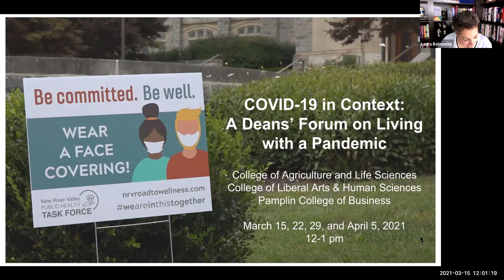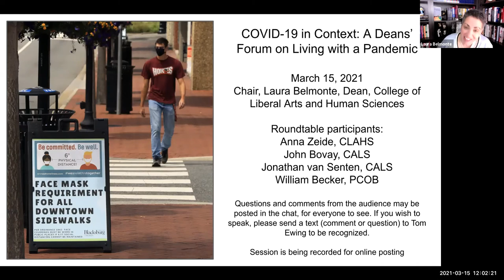COVID-19 in Context – A Deans’ Forum on Living with a Pandemic – March 15, 2021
When COVID-19 transformed our world just a year ago, the fields of medicine, public health, and biomedical research all mobilized as part of the international crisis response. Yet those disciplines are not the only ones with important contributions to offer. The pandemic is multifaceted, and a full range of expertise is needed for essential insights into both its immediate and enduring impact. In this series of virtual events, Virginia Tech experts present on their research fields and other activities related to the COVID-19 pandemic.

This session featured two assistant professors from the Department of Agricultural and Applied Economics: John Bovay, who specializes in food and agricultural policy, and Jonathan van Senten, who works from the Virginia Seafood Agriculture and Experiment Station in Hampton, Virginia. Van Senten’s primary focus is on aquaculture, aimed at understanding and quantifying the costs and impacts of the regulatory environment at the farm level. Anna Zeide, an associate professor of history and the founding director of the Food Studies Program in the College of Liberal Arts and Human Sciences, also participated. She studies food as a way of understanding environmental change, dynamic cultural practices, consumer behavior, technology, health, and justice. The fourth panelist, William Becker, is an associate professor in management from the Pamplin College of Business, who researches emotions related to organizational behavior, turnover, leadership, organizational identification, and human resources management. Laura Belmonte, dean of the College of Liberal Arts and Human Sciences, chaired the session.